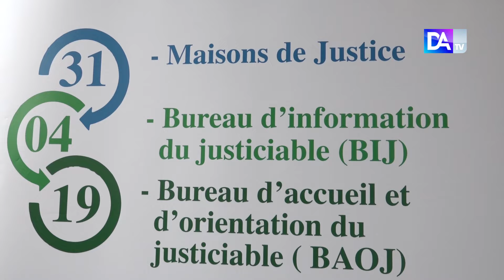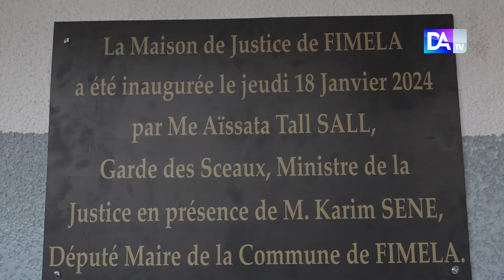Aïssata Tall Sall, ministre de la Justice: Les maisons de justice complétent dispositif judiciaire